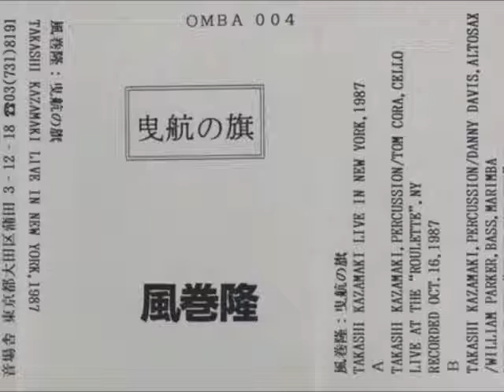Takashi Kazamaki - Recorded Live At Krain In Theater New York On July 9, 1987